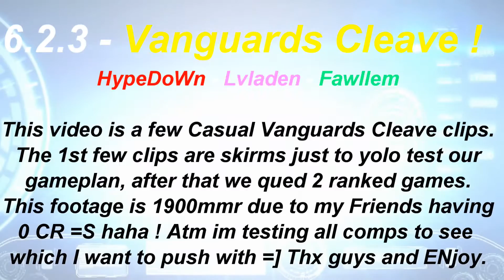6.2.3 Frost Dk Vanguards Cleave - Casual Low mmr with Friends !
Hello my Fellow Dks and Youtube Viewers !!! This is a video of a few games I ran with some friends. We didnt play many games however because it was l8. Im in the process of testing out comps / finding teammates so I can see which comp I wanna push with. Thank You all for your support and I hope you enjoy these games. We will get more Ranked Vanguards Cleave in soon this was just a Test Session !